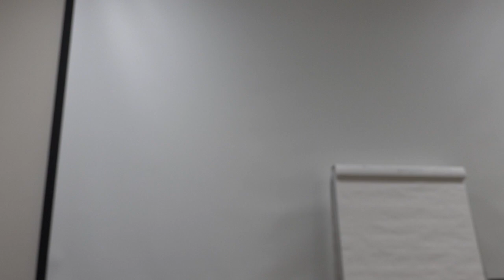Екатерина Худобина - АТПП-2019, 5-6 октября 2019